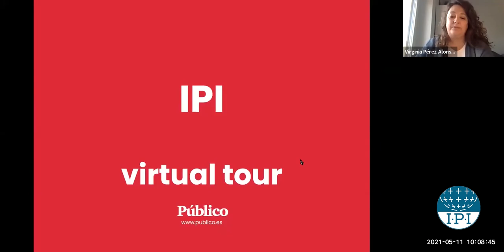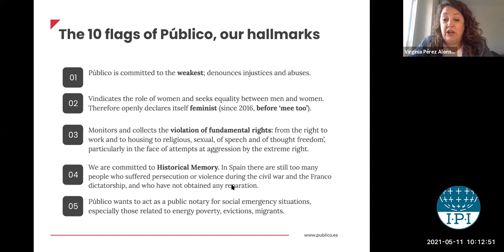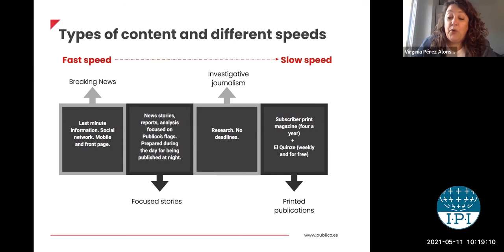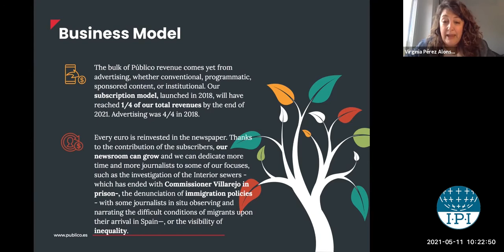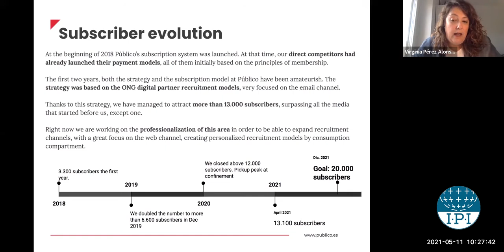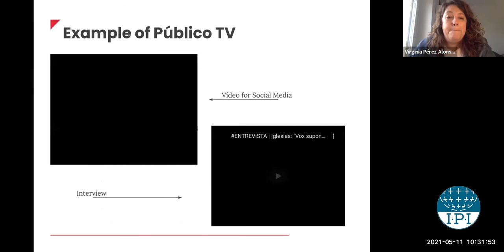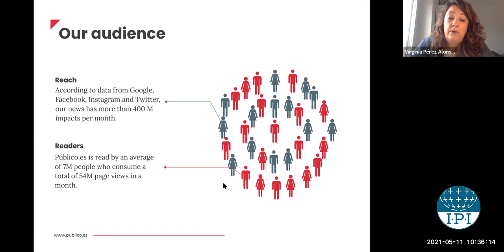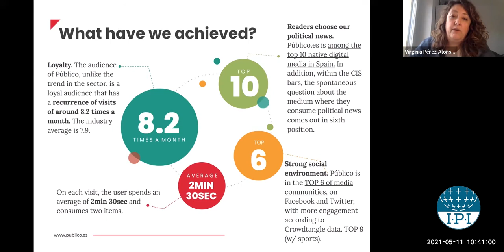IPI Newsroom Visit to Público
Público is a Spanish online newspaper. It was published as a print daily newspaper between 2007 and 2012 before transitioning wholly online.

With our host, Virginia P. Alonso, Editor-in-Chief of Público, we talked about engaging young audiences, growing reader revenues  and memberships, issues driven and mission driven journalism.